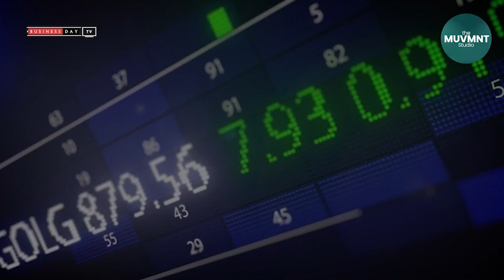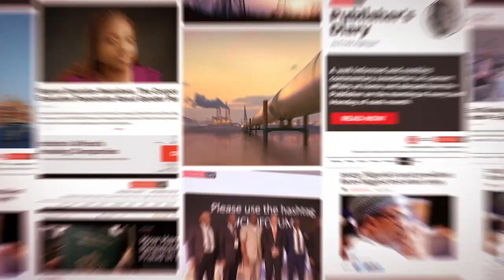Nigeria, US eye inflation rate as naira struggles for stability